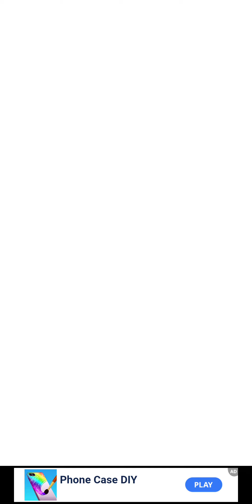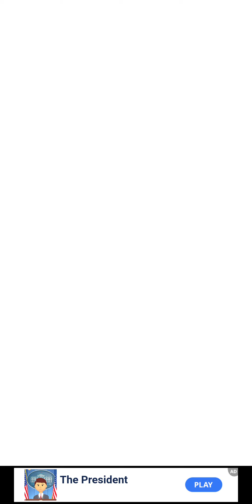Soap Cutting - Satisfying ASMR Part 1 (ios Android)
Ruby

ASMR studio 3d for soap cutting - slice it all and cut the soap with a knife hit

The most satisfying ASMR studio 3d for soap cutting and slicing. You've seen it in the videos and now you get to slice it all, cut, and shred some amazing soaps while listening to relaxing sounds and getting a tingling ASMR.